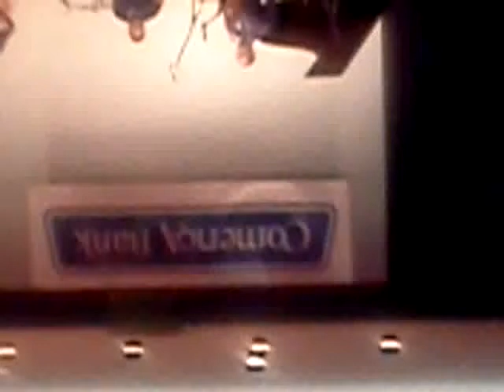B. Williams Entertainment @ Comerica Java & Jazz